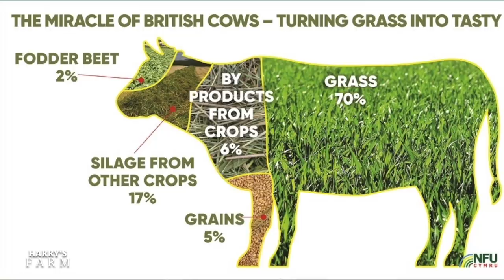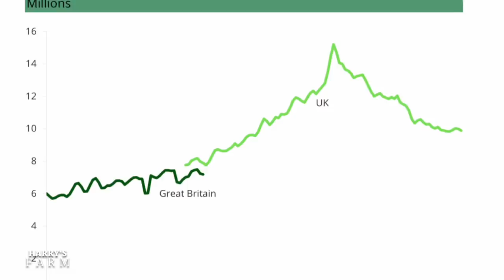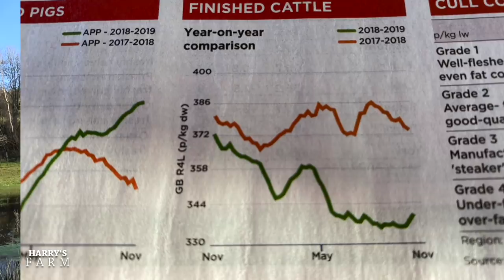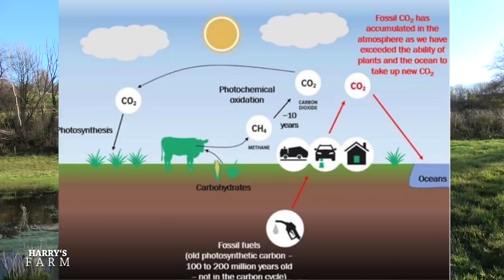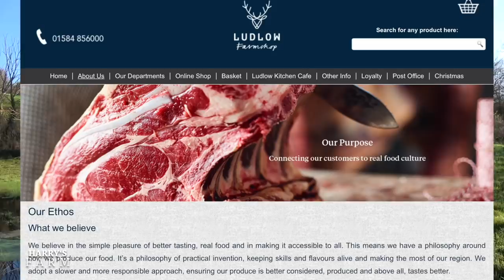Farm update plus comments on Meat: A threat to our planet? BBC documentary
The floods have subsided, the crops that have been planted are emerging but the big debate in farming circles this week has been reaction to the BBC documentary highlighting meat production methods around the world and how damaging they are to the planet in terms of greenhouses gasses. Is that a problem in the UK too? That's what I discuss in this video.